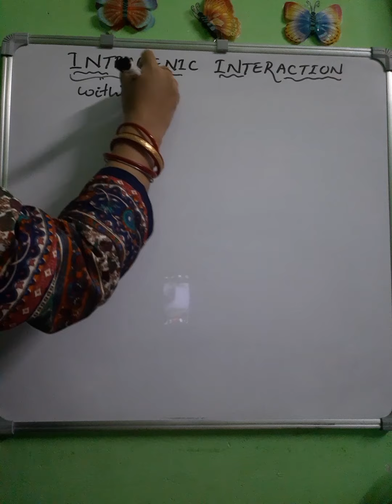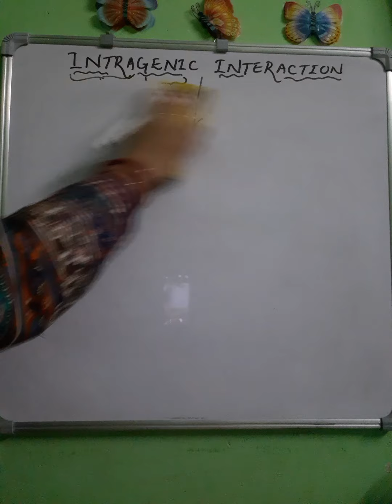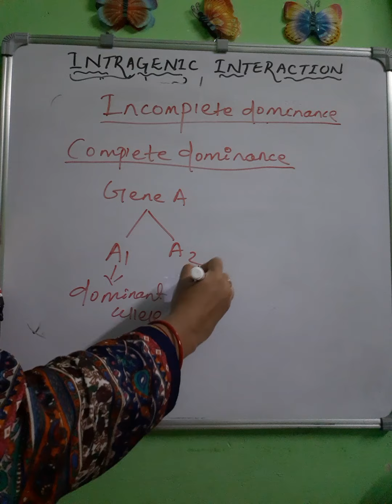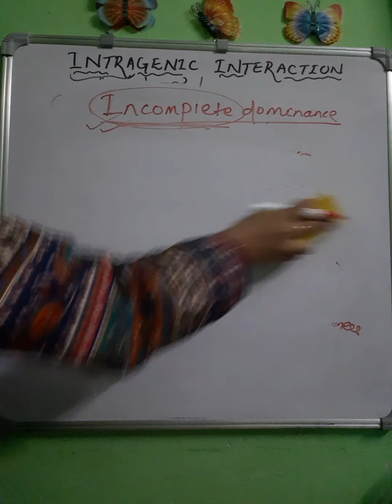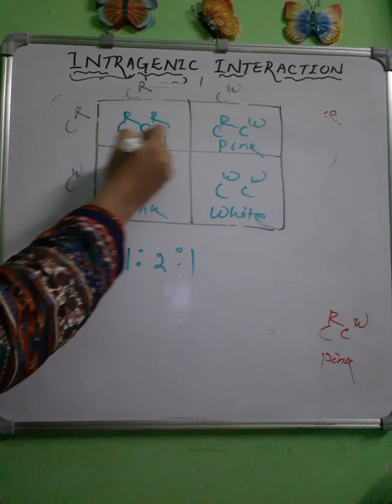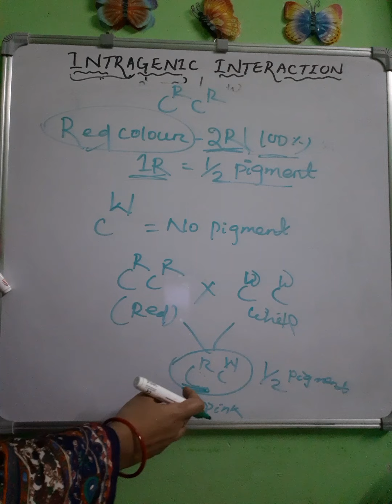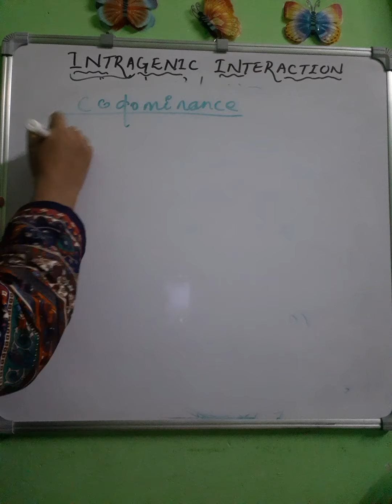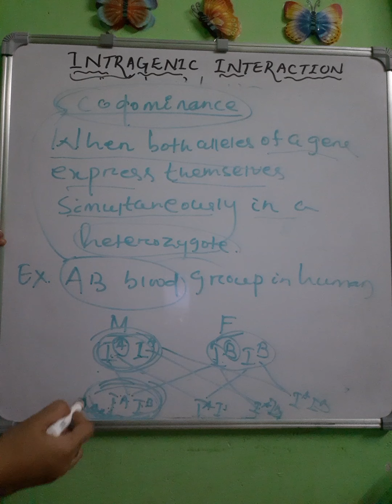INTRAGENIC INTERACTION PART-1 ( Incomplete Dominance and Codominance) IN ODIA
In this lecture the following topics are covered with examples.

1. Incomplete Dominance
2. Codominance